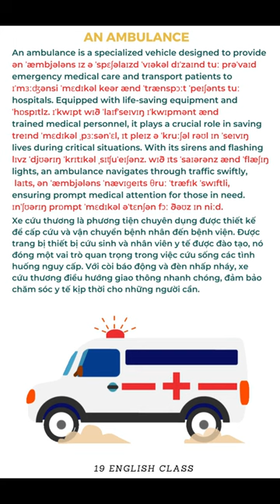Ambulance vocabulary englishexpressions writingskills englishlearning languageexchange esl